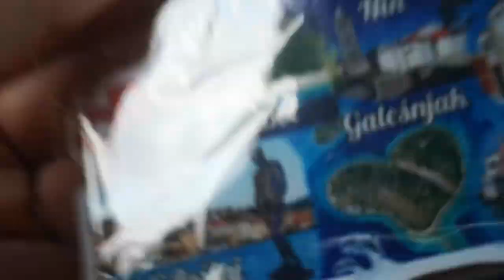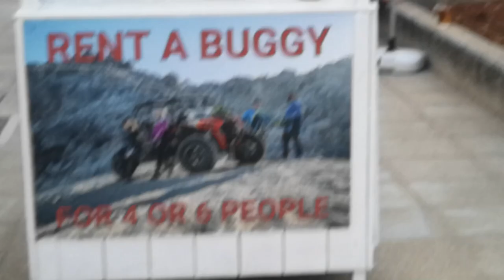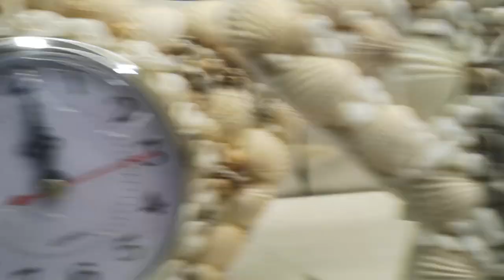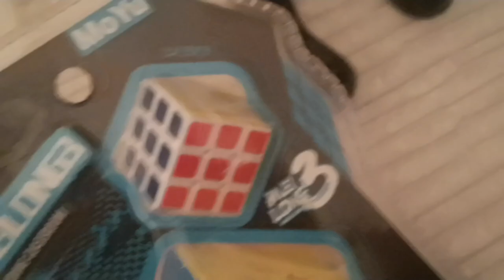NOOOO PAVEL DONT JUMP INTO THE LAVA (ep3)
my other channels:
2️⃣ @JerryDuck2